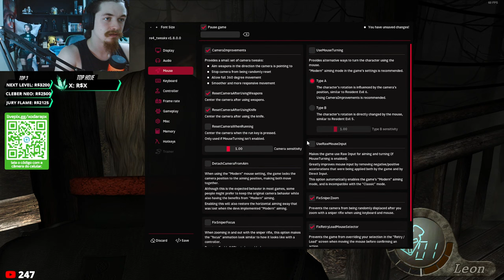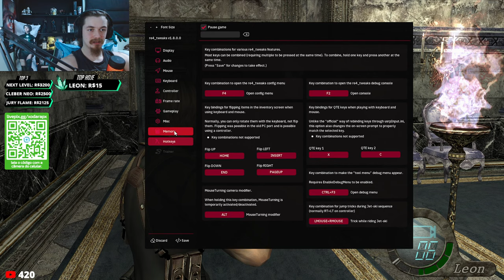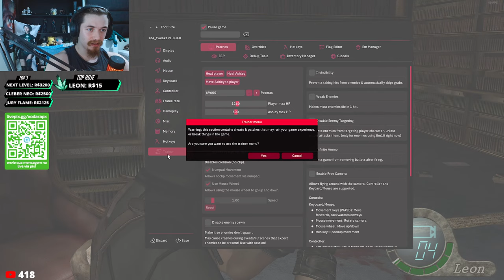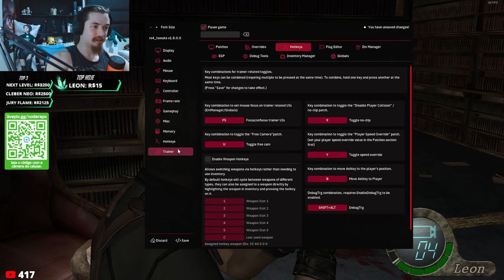RE4 COM MAPAS E ITENS NOVOS?! NOVO MOD INCRÍVEL - WORLD S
ABRI UMA CAIXA POSTAL!!
Me mandem coisinhas:

Botucatu / SP
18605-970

Horários das lives são divulgados no discord do canal, além da comunidade de inscritos e memes.

Regras da live:
.Respeite todos do chat.
.Gado nem é gente.
.Cuidado com o flood.
.Sem política no chat.